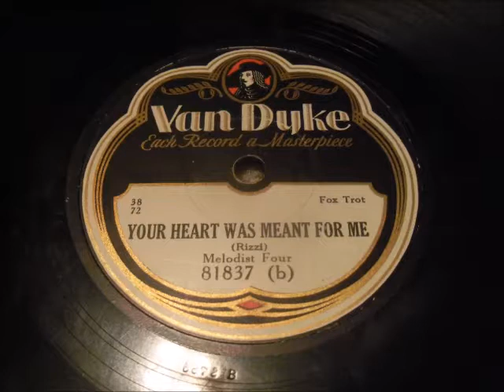Melodist Four - Your Heart was Meant for Me (c. 1929)